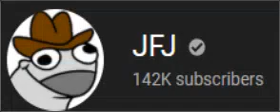JFJ more like Gay F Gay